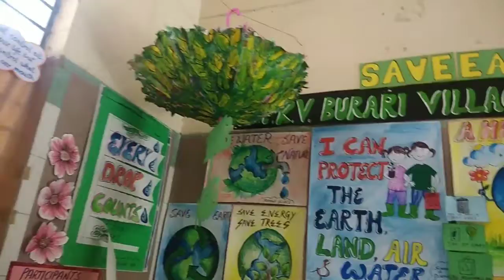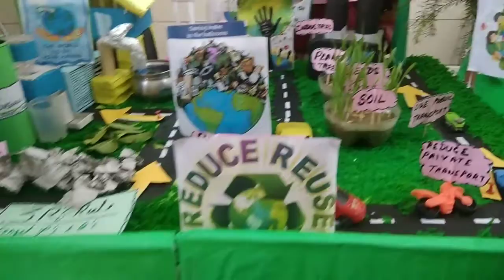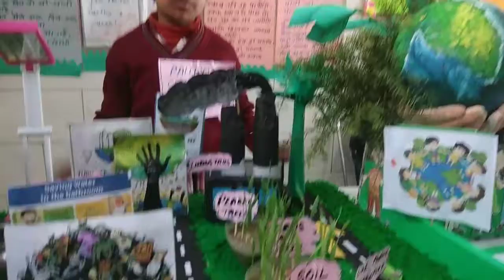MCD school's little stars 3